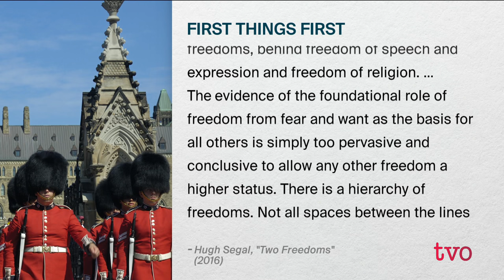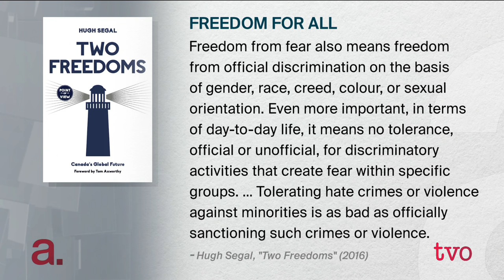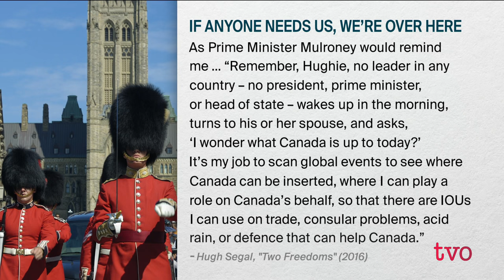Hugh Segal: Foreign Policy with Values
Has the meaning of freedom changed? Freedom of speech and worship is at the heart of most debates but there are two other fundamental freedoms that are equally important. Former senator Hugh Segal argues that the Canadian government's foreign policy should focus on freedom from want and fear in his new book, "Two Freedoms." Segal joins The Agenda to explore the connection between freedom and foreign affairs.